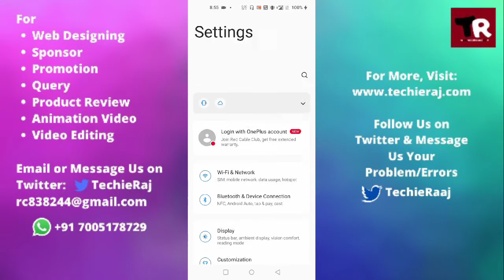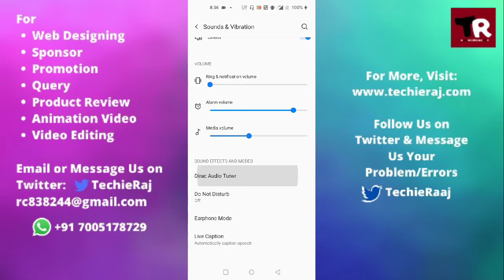How to Set Equalizer Setting in Oneplus 9r, 9 pro, 8t, 7t, 6t, 2, X, nord, nord le, one, 3